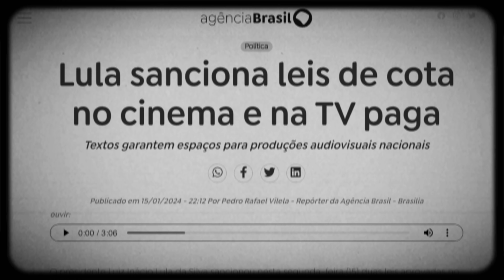Ele fez o "L" e foi DEMITIDO por isso 😂😂😂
O Mundo Polarizado é um canal de documentários sobre política, economia, negócios, curiosidades, e atualidades. Somos uma empresa de comunicação independente que não recebe financiamento público e nem de nenhum grupo ou instituição, e não temos nenhum vínculo partidário. Mantemos nosso trabalho e investimos na produção de conteúdos a partir da colaboração de nossos usuários e membros e da monetização pelo YouTube, por isso precisamos de seu apoio para continuarmos com nossa missão de levar conteúdo de qualidade para todo o Brasil.